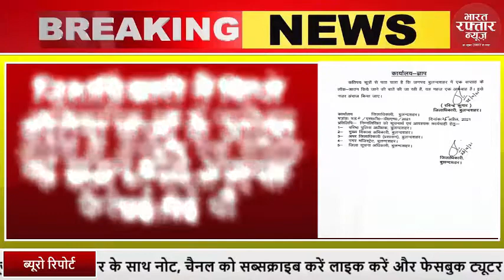बुलंदशहर ब्रेकिंग : अब नही रहेगा 2 मई तक कोरोना कर्फ्यू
जिलाधिकारी ने किया कोरोना कर्फ्यू के आदेश का खंडन बोले अफवाह फैलाई गई थी

7.13 बजे सूचना विभाग के आधिकारिक ग्रुप में जारी हुए आदेश के अनुसार एक सप्ताह के कर्फ्यू की सूचना हुई थी प्रसारित

जिलाधिकारी ने जारी किया लेटर